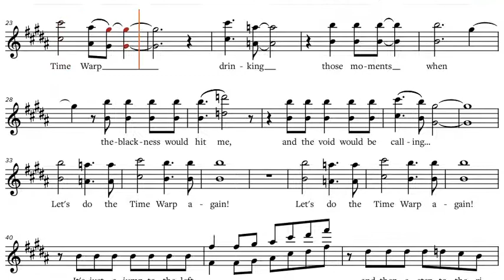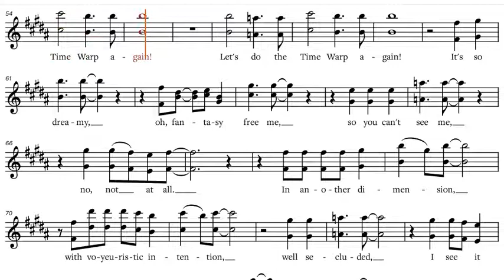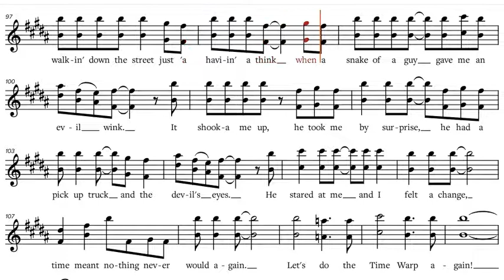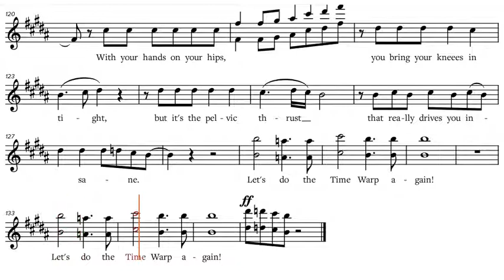The rocky horror picture show - TIME WARP, Bb-Instruments Play along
The rocky horror picture show - TIME WARP, play along / backtrack / partitura for Bb-Instruments [Tenor Saxophone, Trumpet, Clarinet etc.].